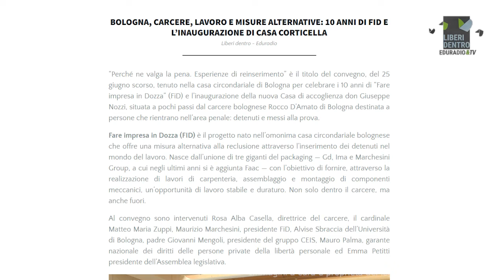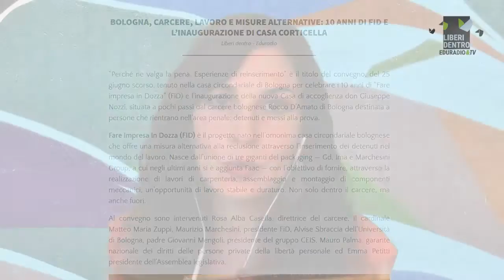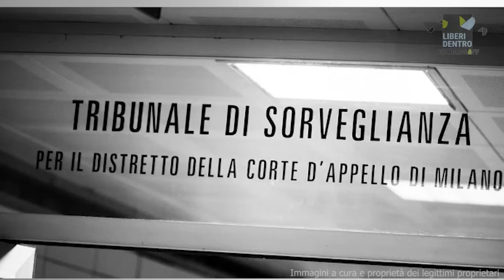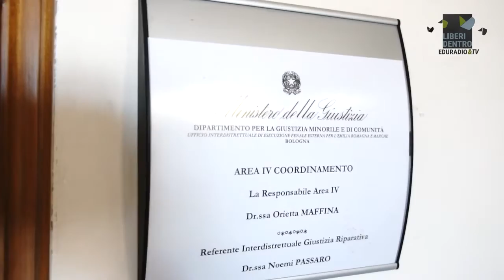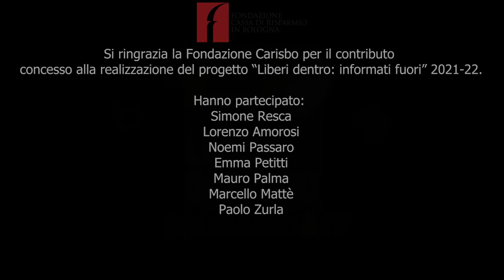139. Lunedì 18 luglio - Liberi dentro ǀ ASP Bologna ǀ Fare università in carcere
Puntata 139 del 18/07/2022 - Intervistiamo Emma Petitti, Mauro Palma e Marcello Mattè. Poi Asp dialoga con Noemi Passaro di UIEPE. Infine, Fare università in carcere con Paolo Zurla.